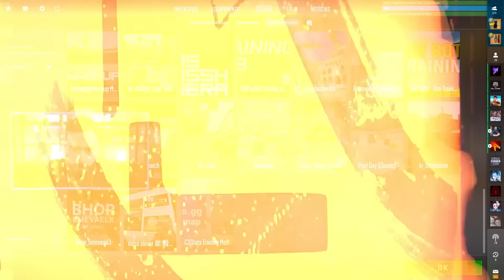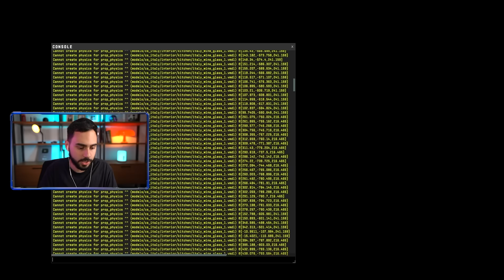A REAÇÃO DOS MEUS AMIGOS AO VEREM MINHA NOVA AWP GUNGNIR (acharam que era mentira)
Chamei o Cachorro1337, Polex, Lukinhas e Paulinho para verem a minha nova aquisição no CS 2, a skin de AWP Gungnir e a reação deles foi demais!